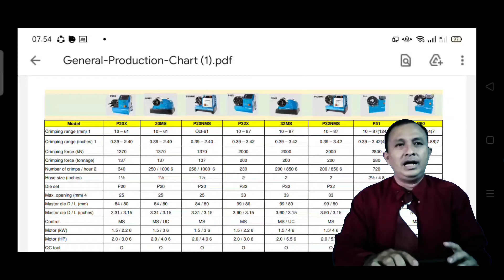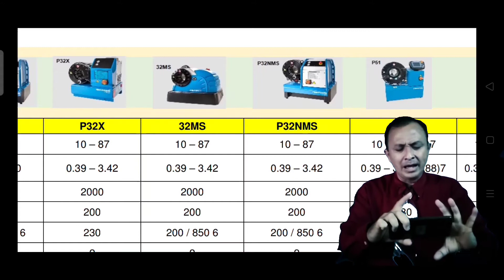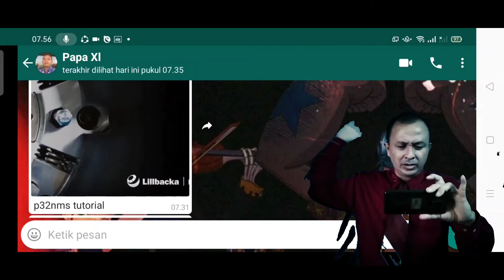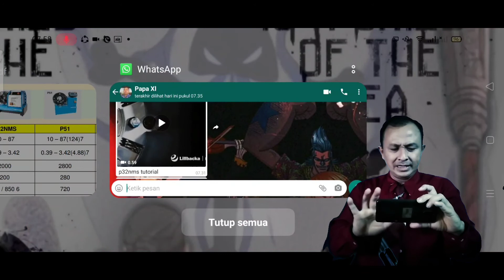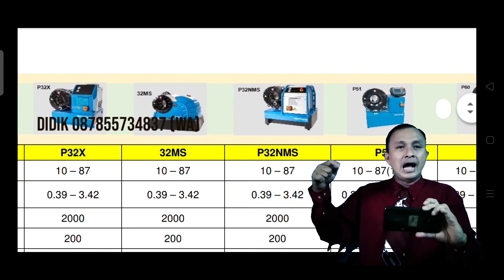Tutorial dan Jual Mesin Crimping FINN POWER P32NMS-3 PHASE dan 1 PHASE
Informasi lebih lanjut Hubungi :
Didik 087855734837 ( WA ) dan 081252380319 ( HP / MOBILE )
Harga Rp.135 Juta ( P32NMS-3PHASE ) Sudah PPN
            Rp.140 Juta ( P32NMS-1PHASE ) Sudah PPN
Selamat Menonton,
Terima kasih